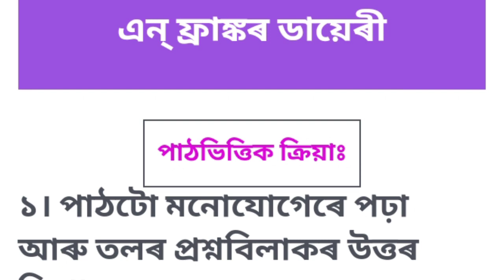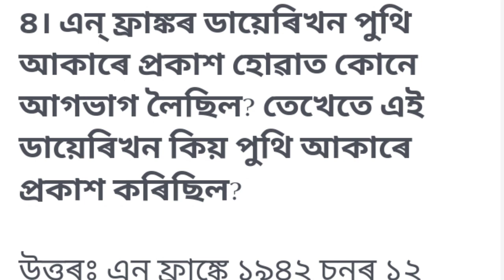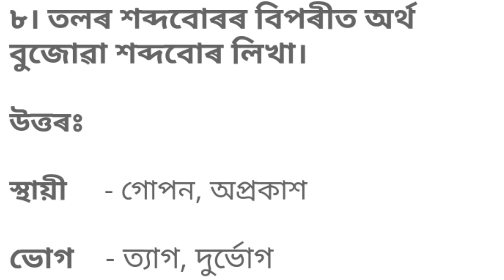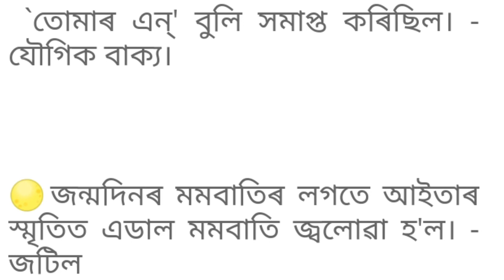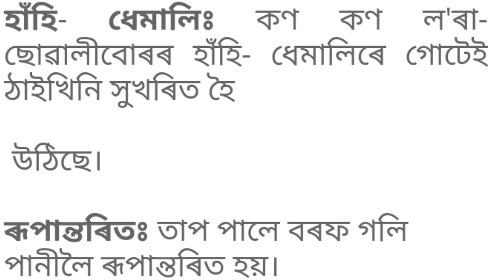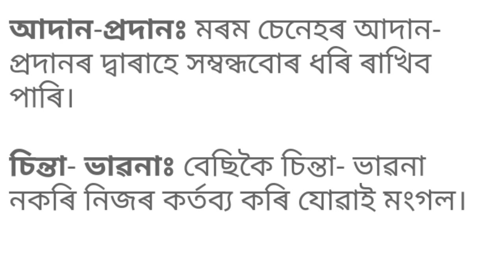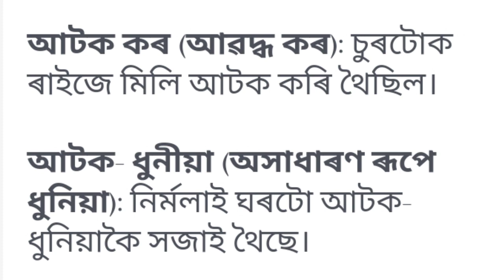class8 assamese lesson3 (এন্ ফ্ৰাঙ্কৰ ডায়েৰী) question answered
class 8 assamese নিয়ৰ
এন্ ফ্ৰাঙ্কৰ ডায়েৰী question answer class 8 ankuran
এন্ ফ্ৰাঙ্কৰ ডায়েৰী
class 8 assamese questions answer
class 8 assamese book questions answer
class 8 assamese borgeet questions answer
class viii assamese book questions answer
class viii assamese questions answer
class 8 assamese lesson 3
class 8 assamese book
matric assamese question
class 8 assamese chapter 3
class 8 admission test questions
class 8 assamese essay